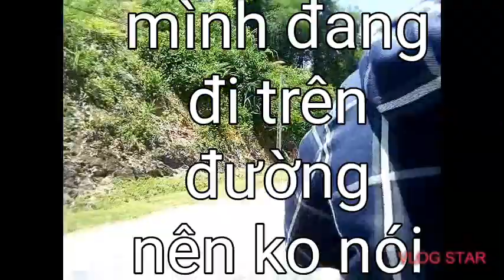Tú vlogs l chạy xe quanh vùng núi đẹp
Nếu các bạn muốn có một bức ảnh đẹp thì hãy đến với xã hiền kiệt huyện quan Hóa tỉnh Thanh Hóa